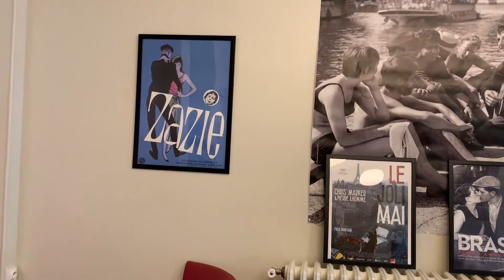Podcast ZAZIE HOTEL avec Anne-Sophie Le Boulois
Hôtel, entreprise solidaire d’utilité sociale et éco-responsable